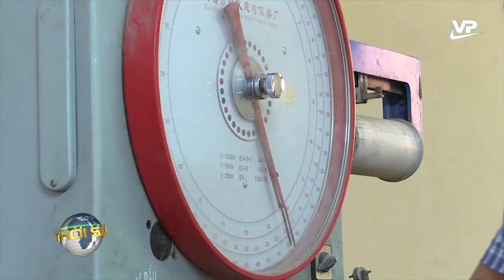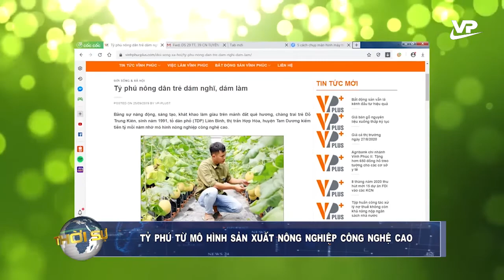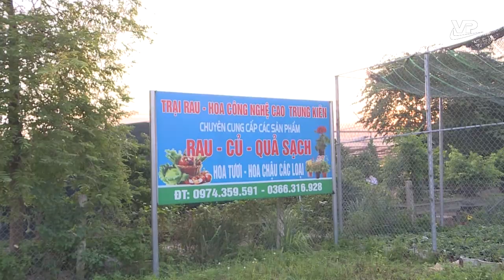Thời sự 11h00 ngày 12/9/2020